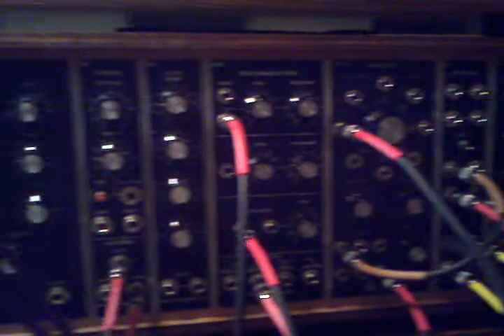"Fractal" Sequencing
An experiment in sequencing that follows a fractal like form in each layer is the same form as any other layer but in this case overlayed. STG sequencer and mostly Synthesizers.com modular. (A MegaOhm LFOTwo, Jurgen Haible Frequencey Shifter and an STG Magic Smoke Mankato are the only other modules in the chain.)